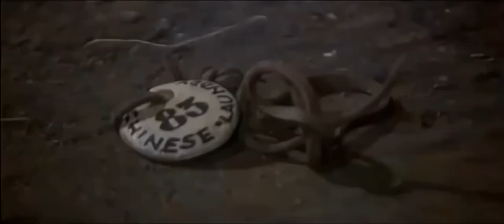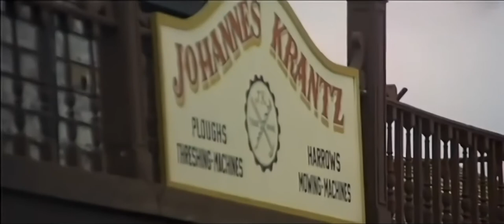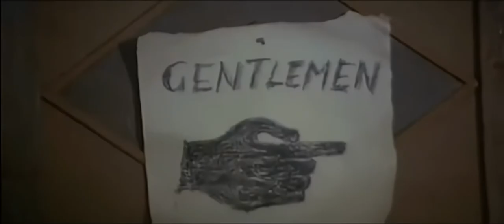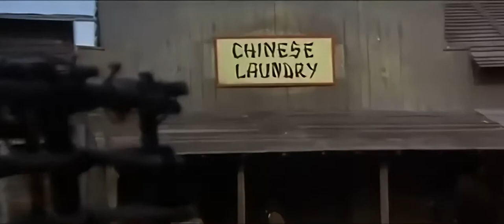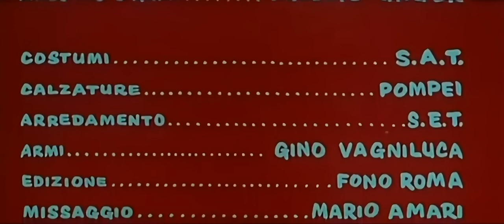They Call Me Halleluja (1971) 1080p Full Movie Re-colored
They Call Me Hallelujah (Italian: Testa t'ammazzo, croce... sei morto - Mi chiamano Alleluja, also known as Guns for Dollars, Deep West and Heads I Kill You, Tails You're Dead! They Call Me Hallalujah) is a 1971 Italian Spaghetti Western film directed by Giuliano Carnimeo and starring George Hilton.[1][2] The film spawned a 1972 sequel, Return of Hallelujah, also directed by Carnimeo and starring many of the same actors as in the original.
Cast
George Hilton as Allelujah
Charles Southwood as Alexi
Agata Flori as Sister Anna Lee
Robert Camardiel as Gen. Emiliano Ramirez
Rick Boyd as Duke Slocum
Paolo Gozlino as Fortune
Andrea Bosic as Krantz
Linda Sini as Gertrude
Aldo Barberito as The Priest
Franco Pesce as Ebeneezer
Ugo Adinolfi as Pablito
Fortunato Arena as The Sheriff
Furio Meniconi as Glock
 Film was converted to Grayscale and re-colored using a  model trained with short clips of the same movie.